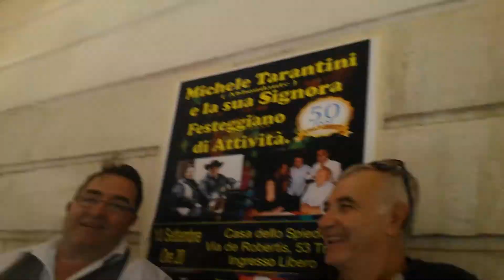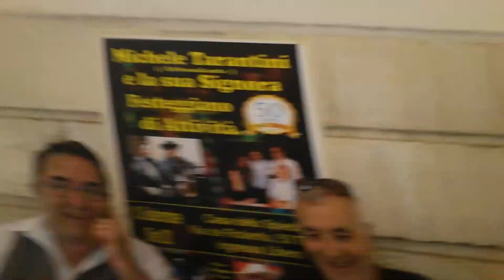Vittorio Cassinesi e la banda dei matti